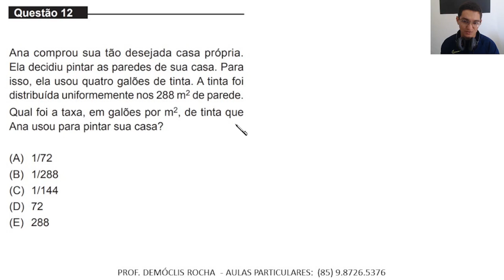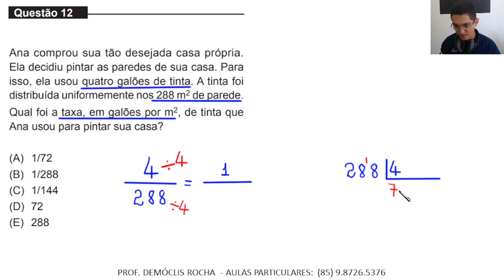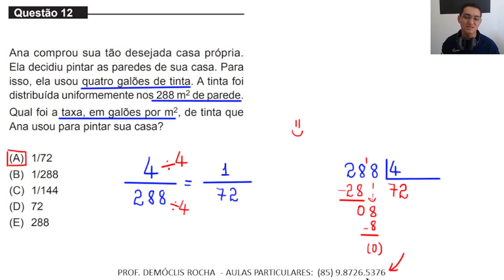MEDICINA - UNIFOR - 2023.2 - QUESTÃO 12 - RAZÃO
Questão 12
Ana comprou sua tão desejada casa própria.
Ela decidiu pintar as paredes de sua casa. Para
isso, ela usou quatro galões de tinta. A tinta foi
distribuída uniformemente nos 288 m2 de parede.
Qual foi a taxa, em galões por m2, de tinta que
Ana usou para pintar sua casa?

(A)  1/72
(B)  1/288
(D)  72
(E)  288